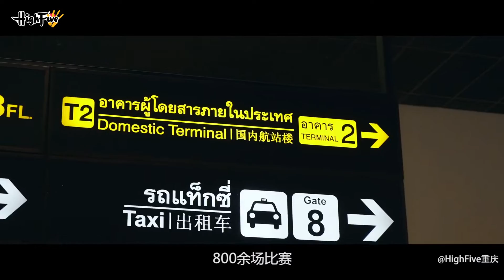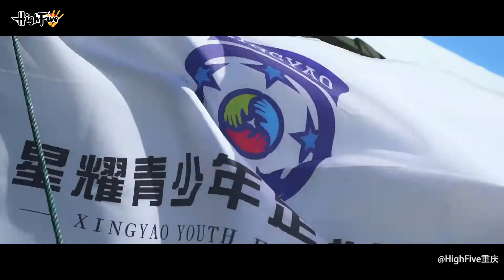five star cup soccer in Pattaya Thailand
on December 2019, six teams from five star cup soccer  China finals went to Pattaya, Thailand to participate in five star cup soccer  International station. There are 128 teams from Japan, South Korea, Brazil, Singapore, Malaysia and other countries participating in the international station, all from 7 to 18 years old.